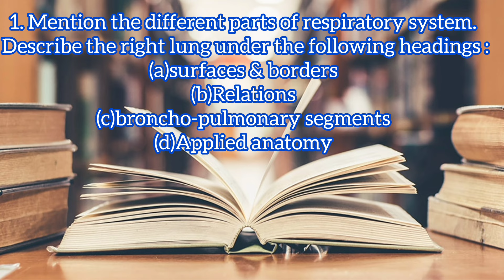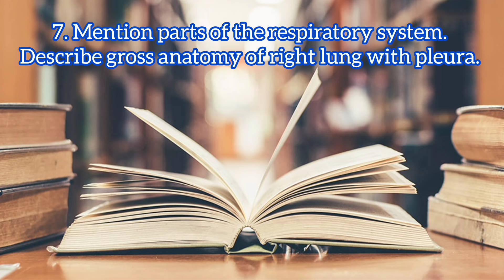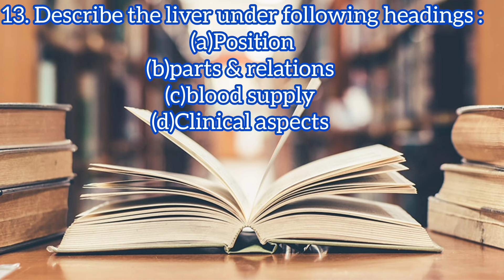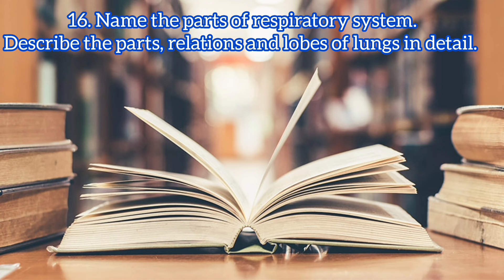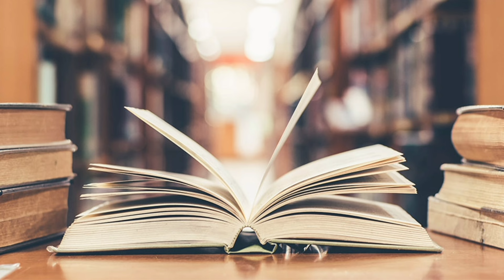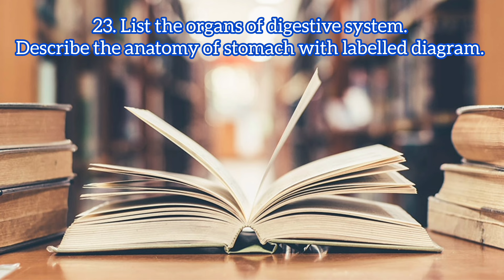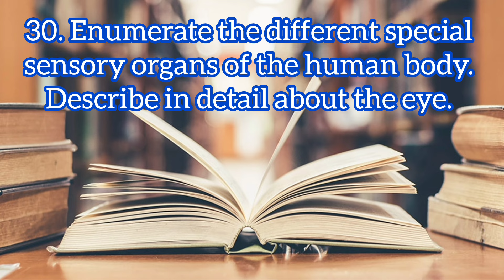Previous Year Most Important Questions of Anatomy 📃Bsc Nursing First Year 🔥nursingstudent